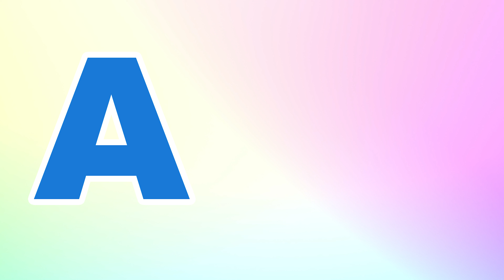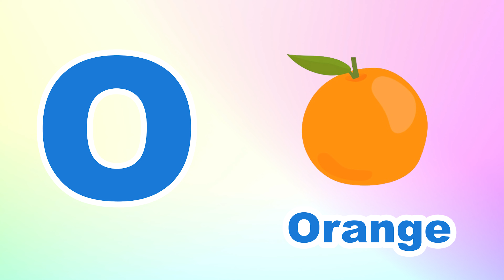Phonics Song for Toddlers A for Apple Phonics Sounds of Alphabet A to Z ABC Phonic Song | #427